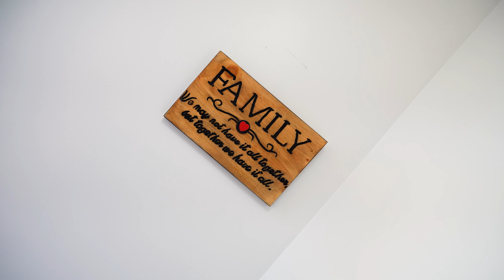Canada lo ILLU konali ante ela!? 🏠🇨🇦 | How to Purchase a HOME in Canada | Ottawa, Ontario